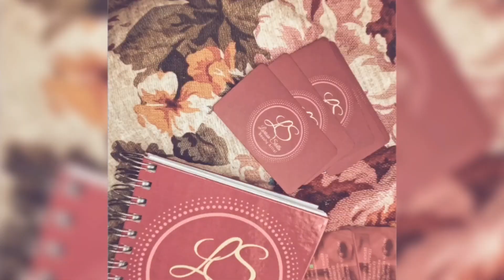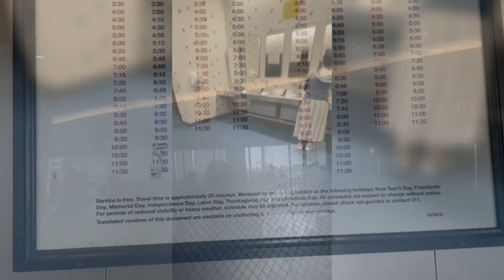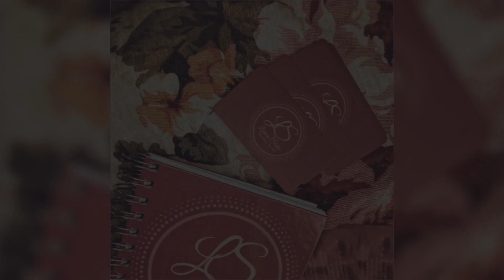COMO CONHECER A ESTÁTUA DA LIBERDADE SEM PAGAR NADA EM NEW YORK| LIBERTY STATUE NOVA YORK 2023 FERRY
Nesse vídeo eu explico como fizemos para conhecer a Estátua da Liberdade em Nova York gratuitamente!

Como eu mencionei no vídeo, existem essas duas formas: a primeira, gratuita com o ferry que fizemos, e a segunda que de fato você desembarca na ilha da estátua, vê o museu, fica bem pertinho da estátua etc (o link para comprar essa excursão mais completa é este
Você já conhecia essa forma de conhecer a estátua sem pagar nada? o que achou da estrutura e do passeio em si (totalmente gratuito)?

Envia pra alguém que precisa saber dessa super dica.
 Nesse vídeo eu mostro quais documentos precisamos apresentar para entrar nos Estados Unidos em maio de 2023. Nossa imigração foi em Washington DC:

PLANEJE SUA VIAGEM COM OS MELHORES VALORES:

🛍️ COMPRE E RECEBA EM CASA ADAPTADOR UNIVERSAL DE TOMADA UNIVERSAL E OUTROS ITENS PRA VIAGEM

-ganhe R$5 no MELIUZ e dinheiro de volta em todas suas compras
MILHAS: